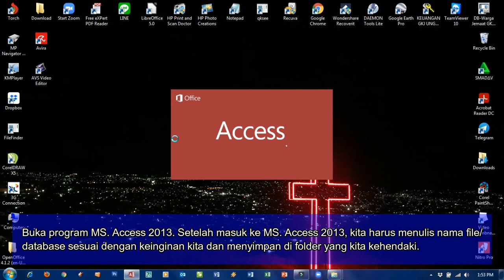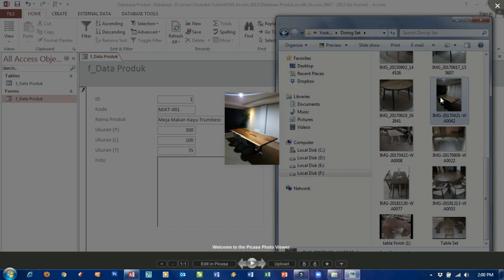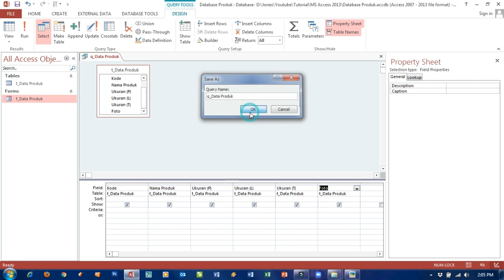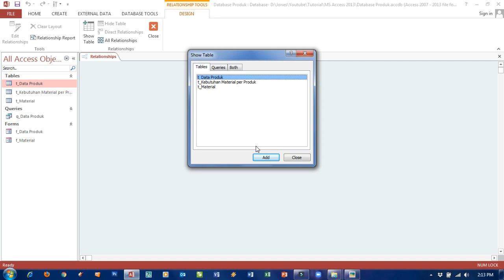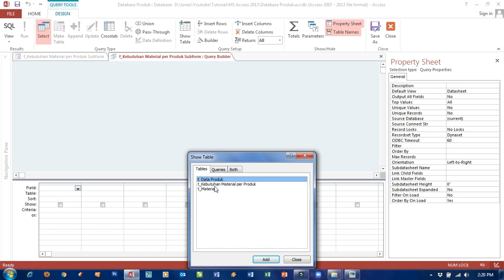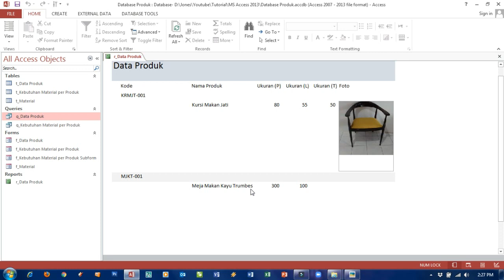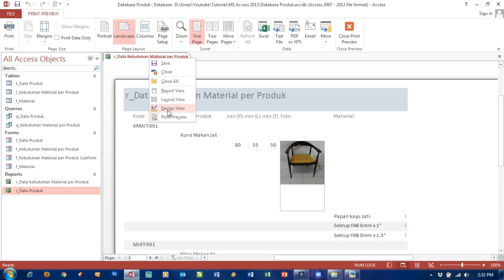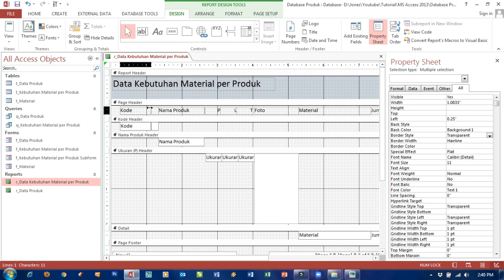TUTORIAL MS. ACCESS||MEMBUAT DATABASE PRODUK PART. 1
BACKGROUND MUSIC BOLELEBO(SASANDO COVER)|BY DJITRON PAH

In this content or video, we do not display furniture products, but we present or deliver a tutorial on creating a Product Database using Microsoft Office Access 2013. This percentage or presentation is a form of our response to requests from several subscribers or viewers.

Indeed, a manufacturer should have a database for each product. With a database of each product, it will be very helpful in making a production plan and also inventorying the material requirements of each product.

For that we try to deliver this tutorial, hopefully it will be useful & can answer and also help subscribers & viewers who have asked us. And also can be a tutorial for everyone who watched this video.

Because the process of creating this database requires a long step & time, we will divide it into several sections. For that, please for those of you who have not subscribed & notification bells, please press the subscribe & bell button, so that you will receive notifications when we upload the next video.

We also apologize if there are still many flaws in our first video tutorial. Because this is the first time we have made a video tutorial to fulfill subscriber / viewer requests.

Please submit your input, criticism and suggestions via comments to be a note and concern for us.

Pada konten atau video kali ini kami tidak menampilkan produk furniture, tetapi kami menyajikan atau menyampaikan tutorial membuat Database Produk dengan menggunakan Microsoft Office Access 2013. Persentasi atau sajian ini sebagai bentuk respon kami terhadap permintaan dari  beberapa subscriber atau viewer.

Memang sebuat manufaktur sebaiknya memiliki database untuk setiap produknya. Dengan adanya database dari setiap produk, akan sangan membantu didalam membuat sebuah perencanaan produksi dan juga menginventarisir kebutuhan material dari setiap produk.

Untuk itu kami coba untuk menyampaikan tutorial ini, semoga bermanfaat & dapat menjawab dan juga membantu subscriber & viewer yang sudah meminta kepada kami. Dan juga bisa menjadi tutorial bagi setiap orang yag menonton video ini.

Dikarenakan proses pembuatan database ini membutuhkan langkah & waktu yang cukup panjang, maka kami akan membaginya didalam beberapa bagian.

Kami juga mohon maaf jika masih ada banyak kekurangan pada video tutorial pertama kami. Karena memang ini pertama kalinya kami membuat video tutorial untuk memenuhi permintaan subscriber/viewer.

Silahkan anda menyampaikan masukkan, kritik dan saran melalui komentar untuk menjadi catatan dan perhatian bagi kami.